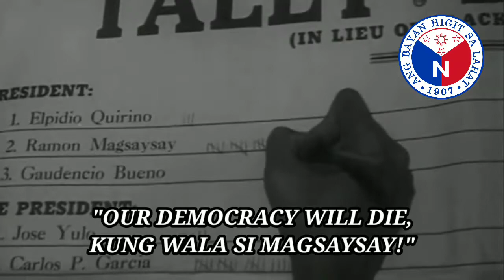"Mambo Magsaysay" - Ramon Magsaysay Sr. Election Jingle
In celebration of Ramon Magsaysay's hard work and service to the Filipino people, here is the vinyl LP (long-play) recording of the 1953 election jingle, under Jacqui Magno's performance.

SOURCES:
Audio: OPM Vinyl Playlist (defunct channel)
Video: British Pathe archives
Images used: From various photographers